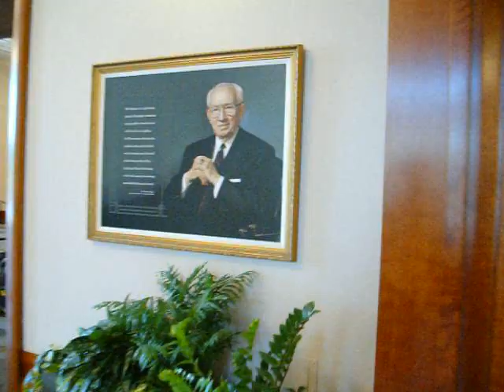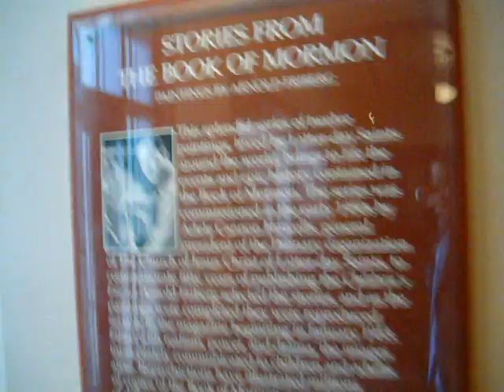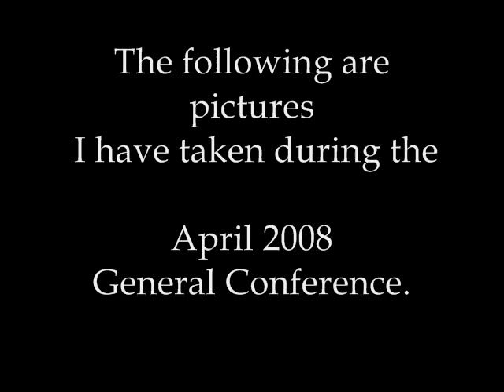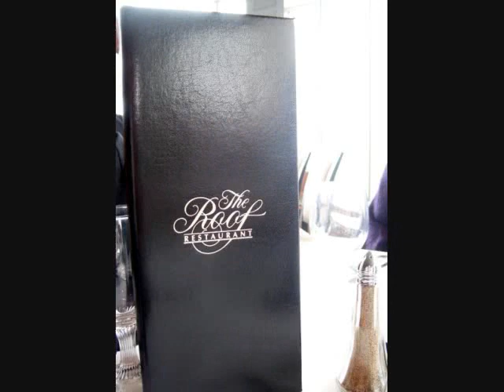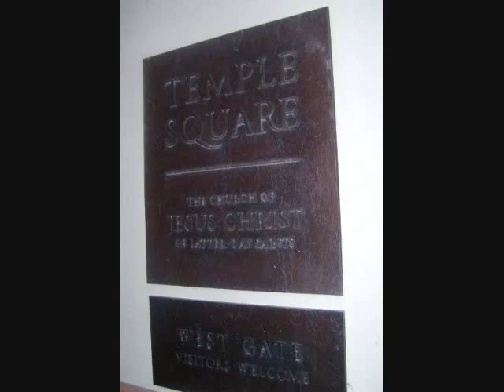Temple Square/Conference Center Tours Part 3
contd.